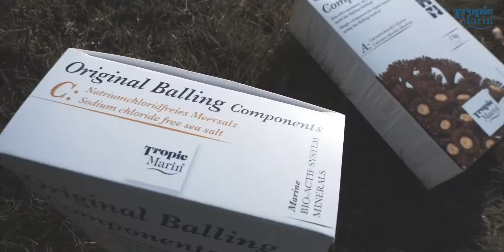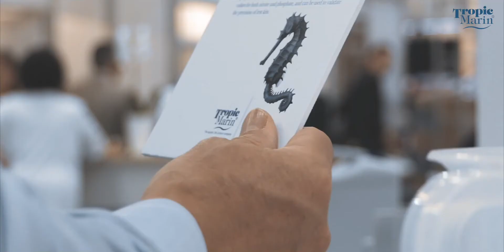Tropic Marin® Video Institucional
Presentación Tropic Marin®